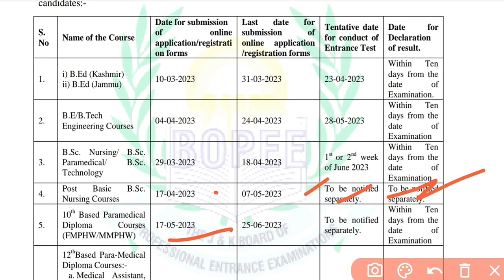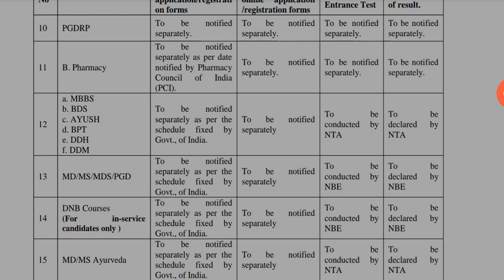JKBOPEE 2023 🔥🔥 APPLICATION FORMS & ENTRANCE DATES OUT ✅ CHECK NOW 💥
jkbopee Releases Application forms and entrance dates for session 2023 .

Application forms dates out for various courses for session 2023.